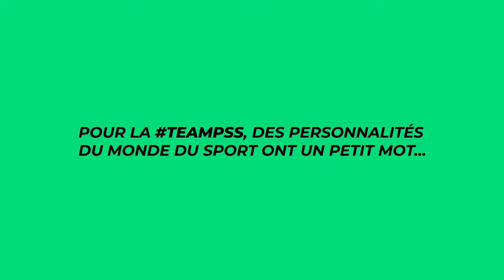Des encouragements pour les étudiants Paris School of Sports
De nombreux acteurs du sport ainsi que Teddy Riner souhaitent à nos étudiant.es une bonne année 2021 !